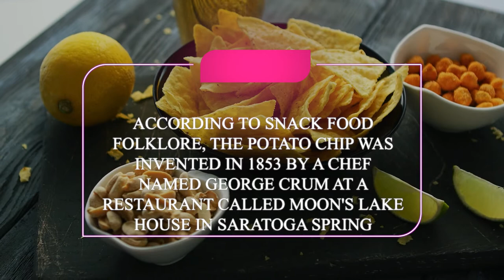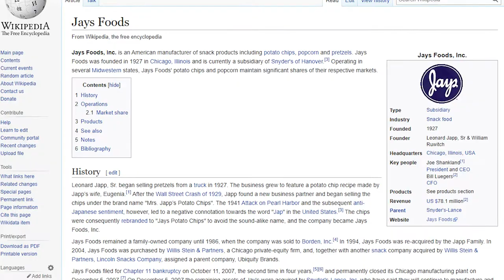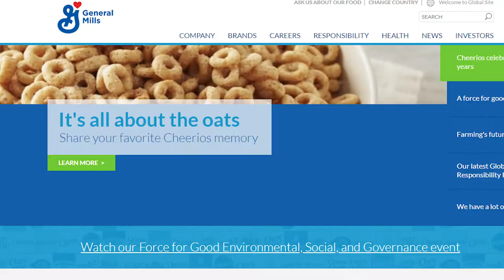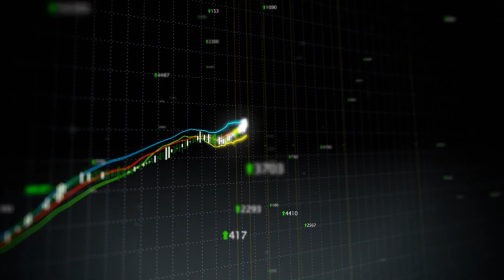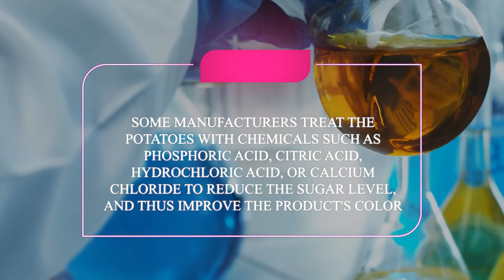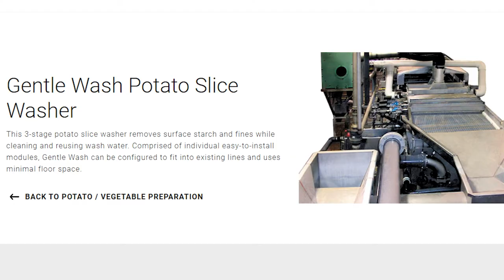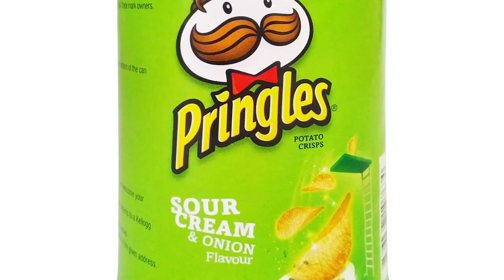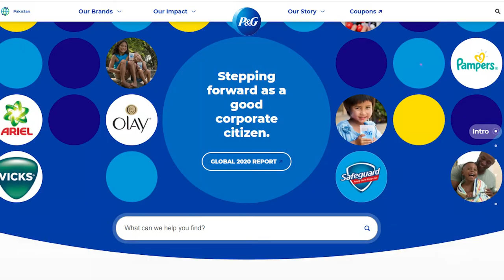How Chips Are Made In The Factory | Fresh Potato Chips Factory | Food Factory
shorturl.at/bgA45